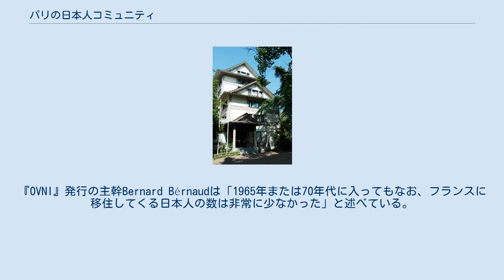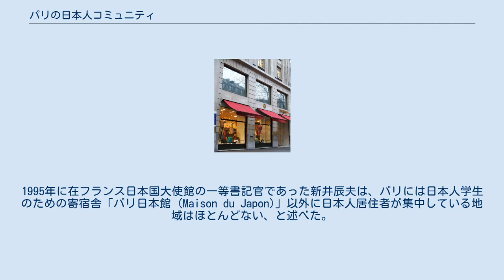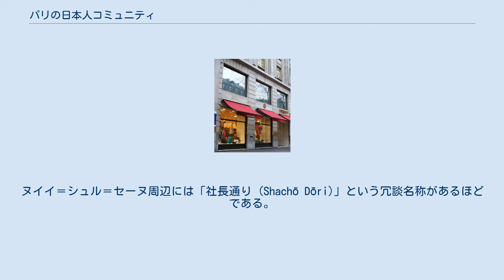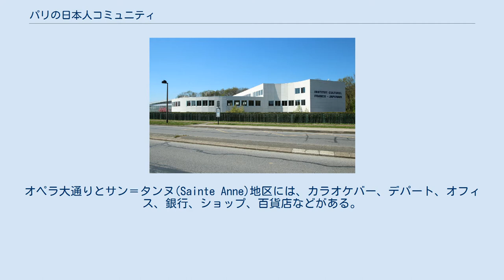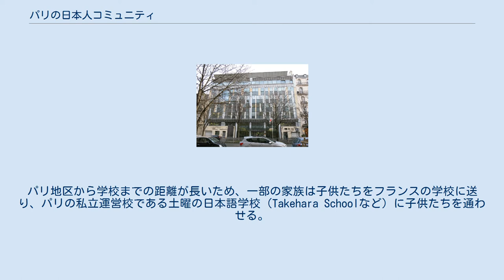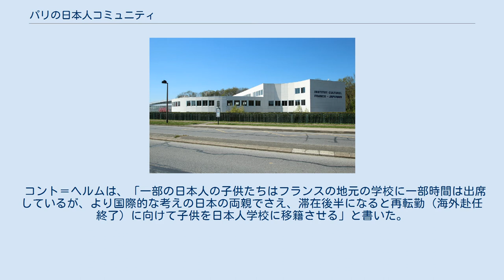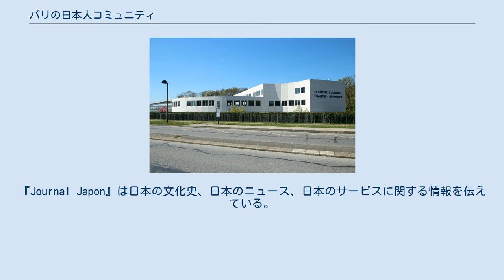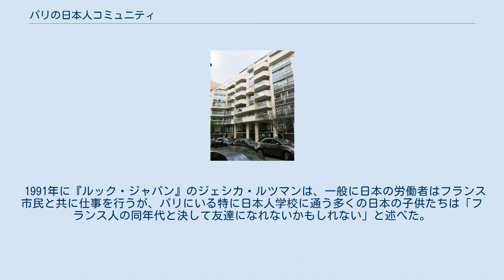パリの日本人コミュニティ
大学都市にある学生寮「パリ日本館」 パリの日本人コミュニティでは、フランスのパリにある日本人または日系人の社会集団について説明する。
 パリ都市圏には日本人コミュニティが存在し、2013年時点でパリにいる日本人居住者の公式人数は38000人である。
 1960年代初頭、日本人観光客向けの免税店がパリに開業した。
 その後、長期滞在者向けのビジネスが行われるようになった。
『OVNI』発行の主幹Bernard Bérnaudは「1965年または70年代に入ってもなお、フランスに移住してくる日本人の数は非常に少なかった」と述べている。
1991年、『ルック・ジャパン』のジェシカ・ルツマンは、日本の経済的地位があったため、アフリカや中国からの移民によって持ち込まれた民族主義の緊張を、日本人移住者が煽ることはなかったと記した。
 中国やベトナムなど他のアジア系民族が貧しい難民としてパリに到着し、パリ中華街などの集落コミュニティを形成してきた一方、1995年当時の在仏ないし来仏日本人は主に比較的短期滞在で、各々の職場付近に住んでいた。
1995年に在フランス日本国大使館の一等書記官であった新井辰夫は、パリには日本人学生のための寄宿舎「パリ日本館 (Maison du Japon)」以外に日本人居住者が集中している地域はほとんどない、と述べた。
（1995年当時ニューヨーク・タイムズ紙で引用された）日本人向け食料品店の経営者イザベル・モリニューが語るには、パリの日本人コミュニティは「非常に個人主義的」であり、日本人のアイデンティティを公然主張するよりもパリの文化に適応することを望んでいる、それゆえ彼らは同じ地域に住む傾向もあまりない、とのことである。
 1991年から2013年にかけて見ても、日本人ないし日本のビジネスマンはパリ西部とその郊外、主にパリ15区と16区にある賃貸物件に定住する傾向があったほか、ブローニュ＝ビヤンクールとヌイイ＝シュル＝セーヌの郊外に住む傾向があった。
ヌイイなどの地域は高価であるため、それはフランス社会に同化するのではなく、より広く日本人コミュニティから自分を遠ざける日本人の一例であるとルツマンは述べた。
 『日本人とヨーロッパ―経済的文化的衝突』の著者マリー・コント＝ヘルムは、日仏文化学院パリ日本人学校からのバス路線が、子供を持つ日本人家族がパリ都市圏に定着する場所を本質的に決定する、と書いた。
日本人はランクに応じて異なる地域に定着し、会社社長ら経営者らはヌイイ＝シュル＝セーヌ周辺に、あるいは会社の取締役役員らは16区パッシー界隈で暮らす一方で、社会経済的ランクの低い日本人は15区の旧ホテル・ニッコー周辺も含めたパリ左岸 (en) 一帯で生活した。
ヌイイ＝シュル＝セーヌ周辺には「社長通り (Shachō Dōri)」という冗談名称があるほどである。
 また1995年当時、オペラ地区には多くの日本企業があったが、日本人居住者がほとんどいないため、この地域がチャイナタウンのようになるとは思えないと新井は述べた。
 三越パリ店、2010年に閉店。
 ビジネスマンとその家族は、大丸フランス（注:1998年撤退）とポルト・マイヨのパリ国際センターで日本食を購入する傾向がある。
 予算がない居住者や学生はパリの中華街に行って、日本食を購入する傾向がある。
大丸フランスは1973年9月に設立された。
パリには70種類以上の日本食レストランがあり、価格帯や顧客層が異なる。
オペラ大通りとサン＝タンヌ(Sainte Anne)地区には、カラオケバー、デパート、オフィス、銀行、ショップ、百貨店などがある。
 日本のパン・ケーキ店としては東急グループのサンジェルマン、とらや、山崎製パンのチェーン店がパリで営業している。
パリのサンジェルマン店舗は1979年に開業した。
 パリにある日本人運営の企業には、建設会社、法律事務所、ホテル、ゴルフクラブ、旅行代理店、不動産会社、広告会社、新聞社などがある。
パリにある日本人居住者向けの商業店舗には、服飾店、書店、理髪店、百貨店、眼鏡店などがある。
 1995年には、オペラ地区に20以上の免税店があった。
同年のサンタンヌ通りには複数の日本食レストランがあり、フランス料理を提供するものも和食を提供するものもあった。
フランス料理を提供する店は、主にカンボジア人、タイ人、ベトナム人など非日本人で運営されていた。
 パリ三越は1971年に開業し、1996年には...